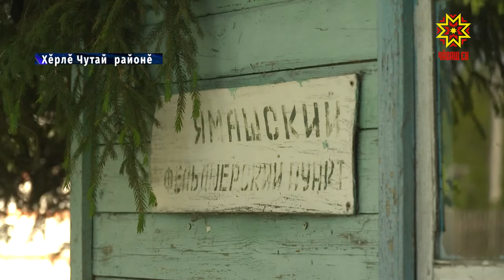Пурнăç шайĕ хамăртан килет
Фельдшерпа акушер пункчĕ çĕклемелле, сӳннĕ ял вучахне чĕртмелле, шыв кĕртмелле, ача лапамĕ йĕркелемелле, çул тумалла, пĕве тасатмалла тата ытти те. Ялтсенче çивĕч ыйтусем сахал мар, вĕсене кашнинех татса памалла. Çакна тума шăпах «Ял тăрăхĕсен комлекслă аталанăвĕ» программа пулăшать.